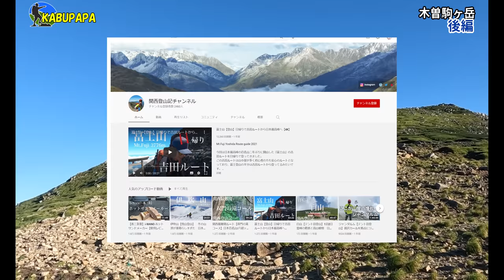4K映像✴︎中央アルプス【木曽駒ヶ岳 テン泊登山】後編 2022.07.23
概要
2022年 7月22日(金)～23日(土)曽駒ヶ岳テン泊登山

7/22
06時45分 菅の台バスセンター発
06時15分 ロープウェイしらび平駅
07時40分 ロープウェイ千畳敷駅
09時38分 乗越浄土
10時28分 伊那前岳 2,884m
10時57分 乗越浄土へ戻る
11時26分 中岳 2,925m
12時55分 昼飯
14時06分 木曽駒ヶ岳山頂へ向かう
14時25分 木曽駒ヶ岳 2,956m
15時00分 テン場へ戻る

7/23
04時00分 撮影開始
05時00分 夜明け
05時50分 木曽駒ヶ岳山頂へ向かう
06時15分 木曽駒ヶ岳山頂 2,956m
06時36分 テン場へ戻る
07時32分 下山開始
08時05分 中岳
08時13分 関西登山記マサキさんに会う
08時20分 乗越浄土へ戻る
09時05分 千畳敷駅
10時20分 菅の台バスセンター戻る

Panasonic DC-GH5
DJI OM4
INKEE FALCON

ー－－－ワード－－－ー－－
トナーリ
ヨビッチ
フロレンツィ
名古屋以外全部壊滅
グリーズマン
アルボン
オブラク
ノリス
フェルスタッペン
アストン
今日から仕事
アイスクリームの日
れなぁごっこ
多摩湖町
ぜったい天使くるみちゃん
ベッカ
ベッテル
ストロール
MELODY
フェデ